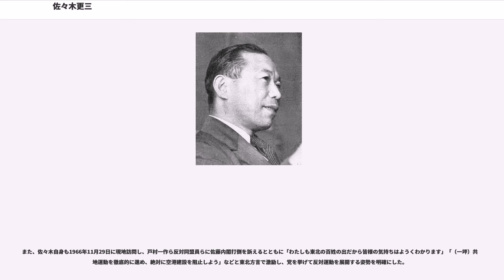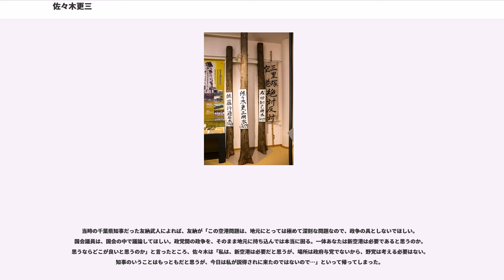佐々木更三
佐々木 更三（ささき こうぞう、1900年5月25日 - 1985年12月24日）は、日本の政治家。日本社会党副委員長、委員長を歴任した。

宮城県本吉郡(現在の登米市津山町柳津石貝)に農民の子として生まれる。両親が家出をしているときに出来た子どもだったため、11歳になるまで戸籍に登載されず、小学校教育も十分に受けることは出来なかった。若いころは炭焼きなど、故郷で重労働に従事した。1924年（大正13年）、一念発起して、仙台市に出て、製糸工場の臨時人夫をして金をため、東京に出る。その後、苦学しながら日本大学専門部政治科を卒業した。

1928年（昭和3年）、勤務先の自転車会社でストライキを指導して解雇される。以後は労働運動や農民運動に奔走し、東京や郷里の宮城県で多くの労働争議や小作争議を指導したため、度々警察に検挙された。1937年（昭和12年）、仙台市市議会議員に当選するが、翌年、人民戦線事件に連座し逮捕され、市議会議員の地位を失う。その後は、古本屋の経営や燃料会社への勤務で生活を支えるが、皮肉にも、このときが、最も経済的に安定した時代であったという。

1945年（昭和20年）、日本社会党が結成されると佐々木もそれに参画し、宮城県連の結成に力を注いだ。1946年（昭和21年）、岡崎栄松、金森誠之、佐々木家寿治らが立候補し、初の公選で行われた仙台市長選に立候補するが、落選した。また、同年の総選挙でも落選したが、1947年（昭和22年）総選挙で初当選した。社会党では左派に属し、鈴木茂三郎の懐刀として活躍し鈴木派の重鎮となる。1955年（昭和30年）の左右統一の際には、左派社会党の代表として、左右統一に尽力し統一社会党の選挙対策委員長に就任したが、統一に反対する社会主義協会や和田博雄派とは疎遠となった。

1960年（昭和35年）、鈴木が委員長を辞任し浅沼稲次郎書記長が委員長に昇格すると、鈴木派から後継書記長に推されたが、河上派や和田派から異論が出たため、自分より政治家としてのキャリアが浅い江田三郎に書記長の座を譲った。しかし、江田がテレビを通じて、マスコミの寵児となると、佐々木は江田をマスコミ受けを狙いすぎるとして批判した。さらに、江田が構造改革論を唱えると、疎遠となっていた社会主義協会と組んで江田の追い落としに乗り出した。1962年（昭和37年）の第21回大会では、江田と書記長の座を争うが、敗れる。しかしその後も江田派に対する攻撃の手をゆるめず、江田派との間で熾烈な派閥抗争を繰り広げた。

1964年（昭和39年）、浅沼暗殺後に就任した河上丈太郎委員長の下で導入された中央執行副委員長に和田博雄と共に就任する。翌年、河上委員長が病気のため、委員長を辞任すると、和田が委員長を辞退したため、佐々木が委員長に就任した。佐々木は委員長就任演説で「アメリカ帝国主義は世界人類の敵」と述べて、反米色をあらわにした。それまでの社会党委員長はインテリ出身者が多く、そのため、庶民的な佐々木は社会党の支持者から人気を集めないと言われたが、意外にも彼のズーズー弁が有権者に受けて、マスコミへの露出も多くなっていった。すると江田に対する批判を忘れたかのように、マスコミに嬉々として登場するなど言動に一貫性のないところを見せた。1967年（昭和42年）総選挙では、議員定数が増加したにもかかわらず議席数を減らし、さらに健康保険特例法の取り扱いをめぐって若手議員の突き上げを受けて、委員長の辞任を余儀なくされた。その後も江田の委員長や書記長就任を執拗に妨害し続けて、自分の派閥内での人望を失い、山本幸一や楢崎弥之助のように佐々木の下を去る政治家も現われるようになった。

社会主義協会の勢力が拡大して佐々木派を侵食し、さらに親ソ派の社会主義協会と親中派の佐々木との対立が激しくなると、1974年（昭和49年）、佐々木は突如としてこれまで激しく争ってきた江田と和解し、勝間田清一元委員長、三宅正一副委員長らと7人委員会を結成した。そして、社会主義協会との対決姿勢を明確にした。1975年（昭和50年）、『社会主義的・的政権』を著し、社会党政権樹立後も急激に既存の社会のあり方を変える必要がないことを訴えて、現実主義的な姿勢を示した。

1976年（昭和51年）総選挙で...